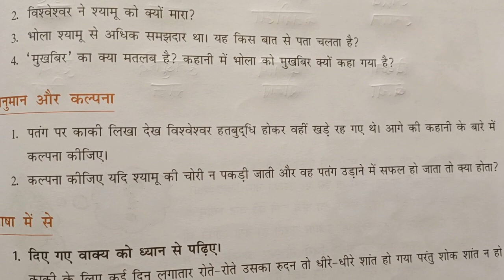DAV class 7 Hindi lesson 17 काकी हिन्दी ज्ञान सागर solution